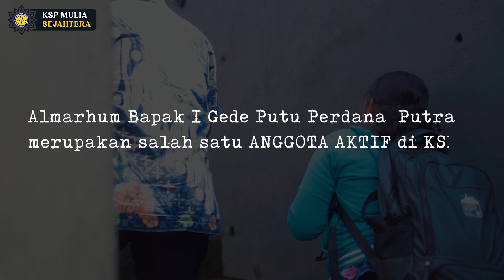PENYERAHAN DANA SANTUNAN DUKA ANGGOTA OLEH KSP MULIA SEJAHTERA KANTOR CABANG PENEBEL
Salah satu cara KSP Mulia Sejahtera menjalankan pelayanan terbaiknya kepada anggota adalah dengan Program Dana Santunan Duka Anggota.

Dana Santunan Duka Anggota ini merupakan kepedulian KSP Mulia Sejahtera kepada keluarga anggota yang meninggal dengan memberikan bantuan berupa santunan sesuai dengan keaktifan anggota tersebut.

Kali ini KSP Mulia Sejahtera memberikan Dana Santunan Duka Anggota ke Keluarga Almarhum Bapak I Gede Putu Perdana Putra dengan Nomor Anggota 14.590 yang pada tanggal 23 Desember 2023 lalu telah berpulang ke Tuhan Yang Maha Esa.

Ayuk Puspa Dewi selaku Ahli Waris dan istri Almarhum menerima kunjungan dari Manager Kantor Cabang Panebel yaitu Bapak Felix dan Marketing yang melayani Ibu Novi sekaligus juga untuk menyerahkan Dana Santunan Duka Anggota.

Ahli Waris menerina Santuan sebesar Rp 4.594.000 . Segenap staff KSP Mulia Sejahtera khususnya Kantor Cabang Penbel dan seluruh anggota mengucapkan Turut Berduka Cita dan semoga Dana Santunan Duka Anggota ini bisa bemanfaat bagi keluarga yang ditinggalkan.